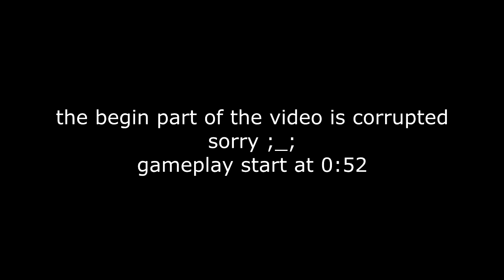[McOsu] What happen if a human play centipede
this video is cancer

recorded with Microsoft DVR